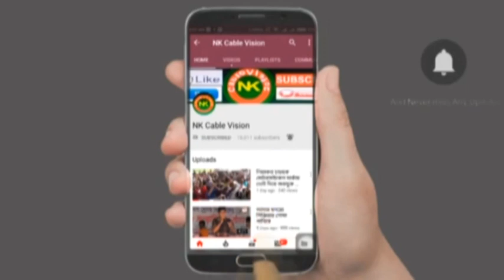আমিতো ভালা না ভালা লইয়াই থাইকো